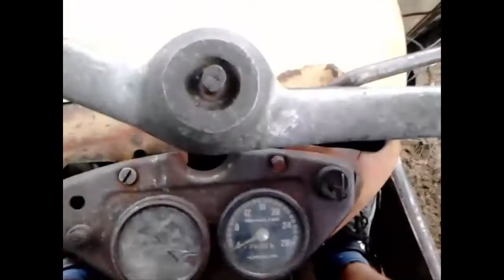Obowiązki młodego rolnika #20 - Spulchnianie gleby pod truskawki glebogryzarką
Jeśli się spodobało możesz zostawić łapkę w górę